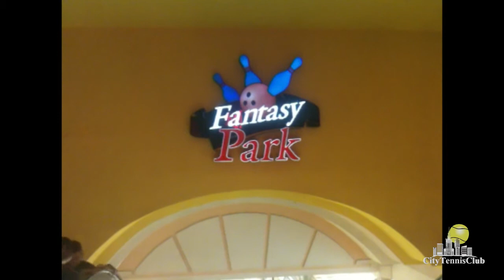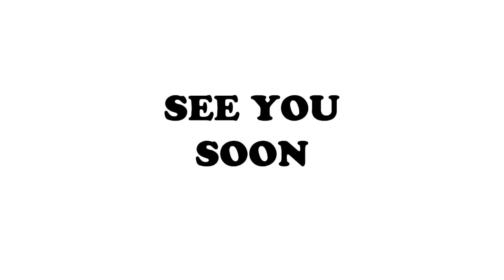International Winter Camp ASW tBSf Warsaw.mp4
This winter students from American School of Warsaw and the British School of Warsaw enjoyed Day Camps by City Sports Club.